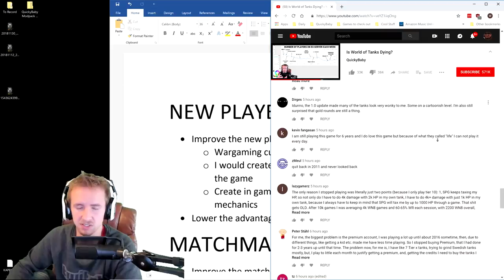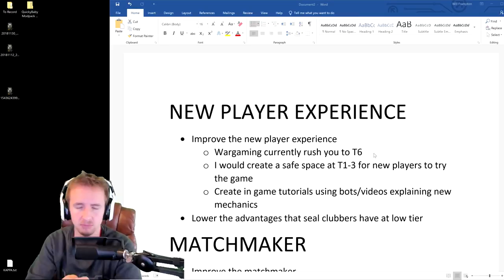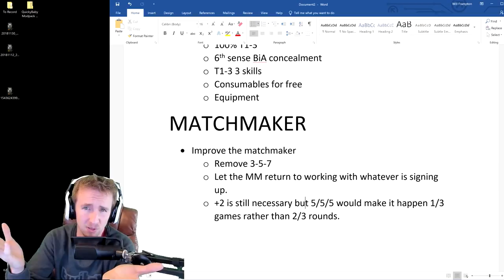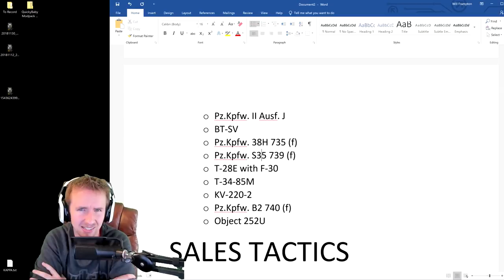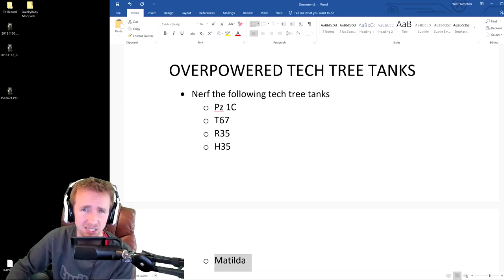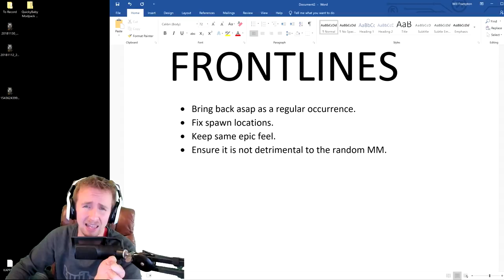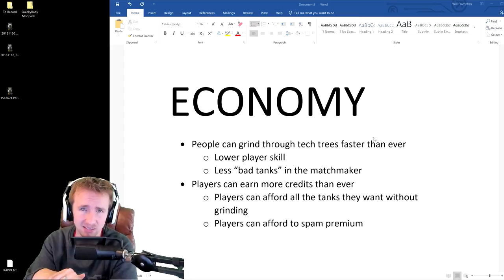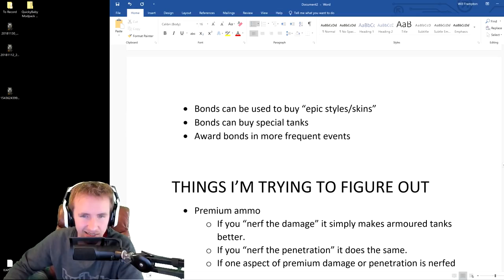How I'd Fix World of Tanks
Last week I detailed why I thought things have been going downhill the last two years for World of Tanks; here's what I'd do to fix it.

Use invite code "QBWOT" to get a T-127 with a 100% crew, a gun laying drive, improved vents and a toolbox.